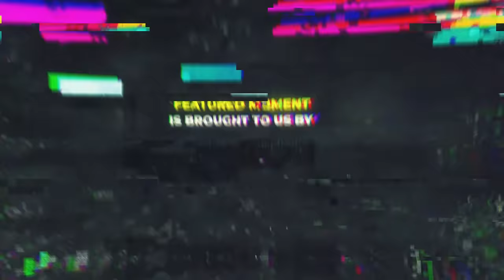He DRESSED as Priest and Asked for Mount - WoW TBC: Funniest Moments (Ep.34)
Players Featured in this World of Warcraft Episode:

0:00 - Intro
00:09 Laty1337
00:46 bparamount
01:03 itsnikkj
01:20 Payo
01:44 DragonauTV
02:00 kablejp
02:31 kmdevantagens
03:03 chanimaly
03:21 Unotv_
03:52 Xoriuz
04:05 Devilinaus
04:26 flamingcs1
04:40 Graycen
05:07 camoriwow
05:19 crafterod
05:52 Ascalontv
06:02 Jokerd
06:21 faal
06:35 Graysfordays
06:58 hydramist
07:41 worlde
07:53 bloodwill
08:17 Guzu
08:57 kekfila